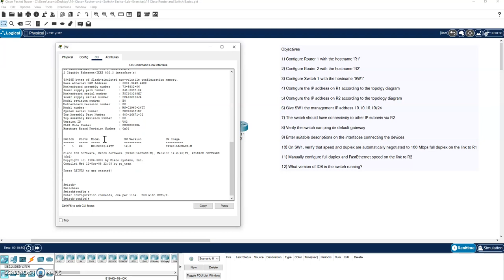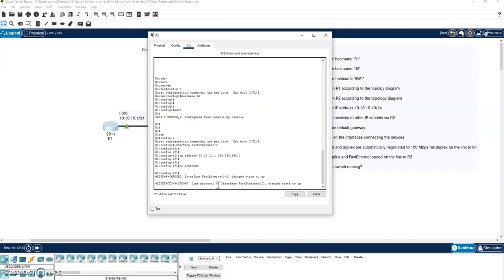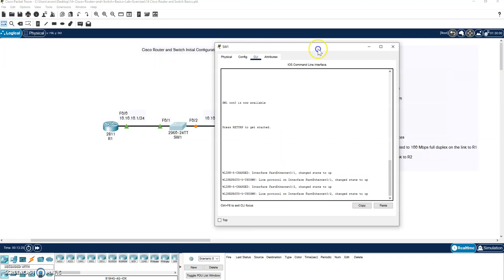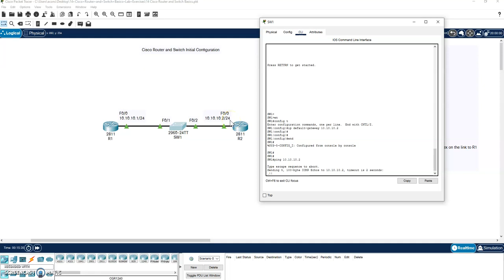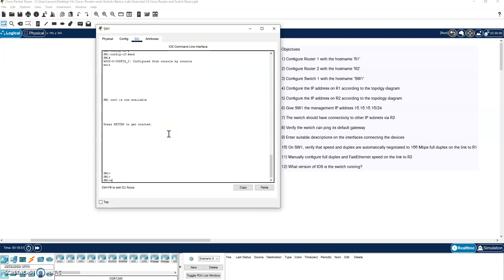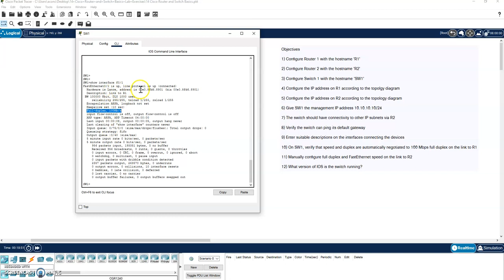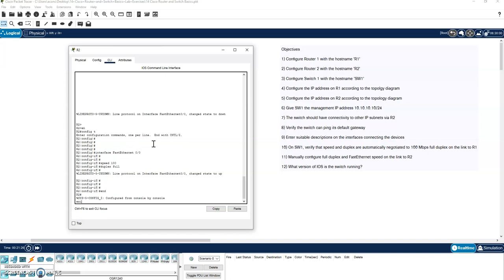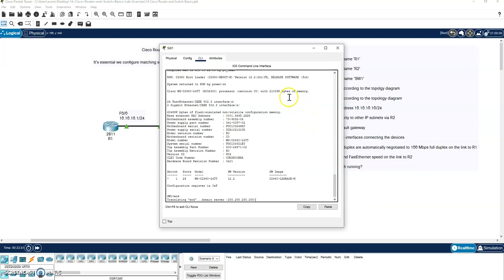Cisco Packet Tracer: Cisco Router and Switch Initial Configuration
Cisco Router and Switch Initial Configuration using Packet Tracer.

Objectives:

1) Configure Router 1 with the hostname 'R1'

2) Configure Router 2 with the hostname 'R2'

3) Configure Switch 1 with the hostname 'SW1'

4) Configure the IP address on R1 according to the topolgy diagram

5) Configure the IP address on R2 according to the topology diagram

6) Give SW1 the management IP address 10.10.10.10/24

7) The switch should have connectivity to other IP subnets via R2

8) Verify the switch can ping its default gateway

9) Enter suitable descriptions on the interfaces connecting the devices

10) On SW1, verify that speed and duplex are automatically negotiated to 100 Mbps full duplex on the link to R1

11) Manually configure full duplex and FastEthernet speed on the link to R2

12) What version of IOS is the switch running?